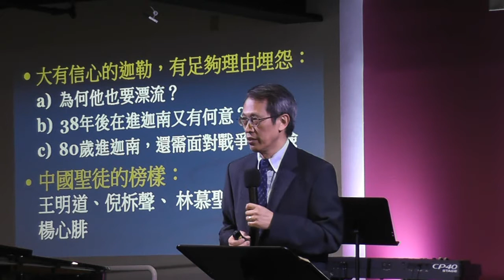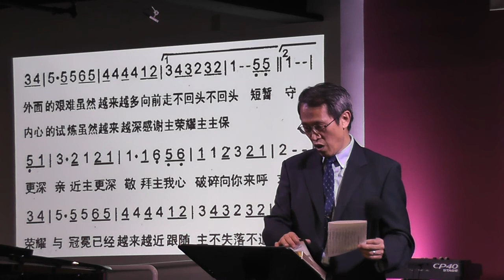ICCCC Sunday Sermon 07-24-16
Sunday sermon by 鍾舜貴牧師 Rev. Norman Chung
主日信息: 榮耀老兵